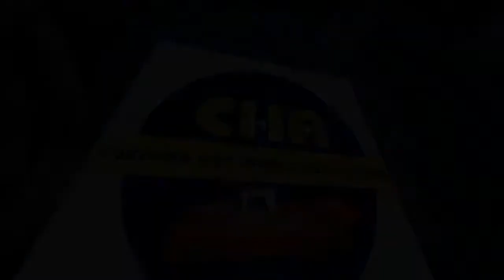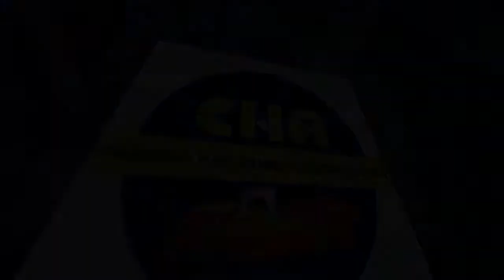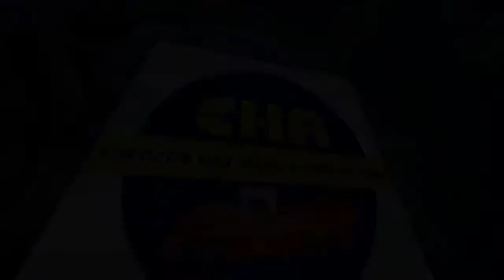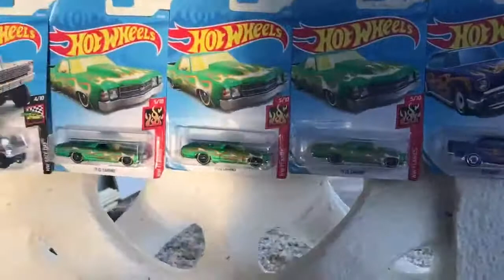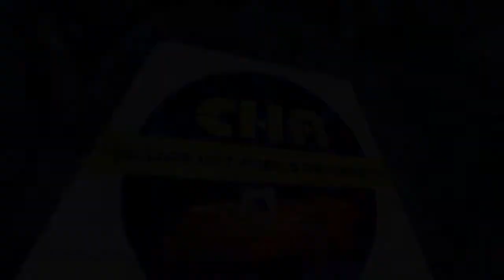HW Curacao Summer Redemption 2020 LIVE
Curaçao Hot Wheels Association organized the HW Curaçao Summer Redemption 2020.
Racing team competing in the categories: Fantasy, Light Stock, Heavy Stock, Modified and Pro Mod
Participating teams:
- Res Bula
- Gibi Car
- Krili Krili Racing
- TTLR (Techi The Legend Racing)
- Salazar Racing
- Wizard Racing
- Fruz Racing